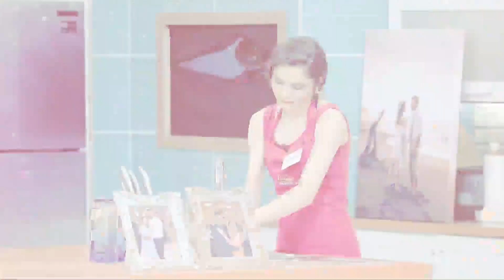Gelinleri Zorlayan Final Tatlısı - Gelinim Mutfakta 2 Aralık Cuma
Gelinim Mutfakta 1040. Bölüm - Nursel günün yemeğini açıkladı. "Final Tatlısı"

Gelinim Mutfakta'nın 2 Aralık 2022'de yayınlanan 1040. Bölümünde Hatice Karabulut, Zerrin Kızılay, Merve Tekin ve Yeşim Öksüz "Kıbrıs Tatlısı" için yarıştılar!